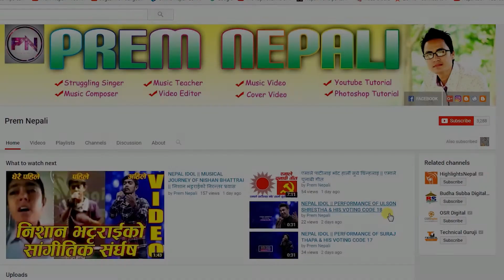PREM NEPALI !! SUBSCRIBE AND CLICK BELL NOTIFICATION ICON FOR EVERY UPLOAD NOTIFACTION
IN MY CHANNEL YOU CAN FIND EVERY KIND OF VIDEO SUCH AS MUSIC VIDEOS, COVER VIDEOS, TUTORIALS, SHORT MOVIES, KARAOKE, COMEDY VIDEOS ETC. AMONG THEM IF YOU LIKE MY VIDEOS PLEASE LIKE, COMMENT, SHARE, THANK YOU.

!...Unauthorized downloading and uploading on YouTube channel is Strictly Prohibited And will attract punitive measures from my chhanel ( PREM NEPALI)